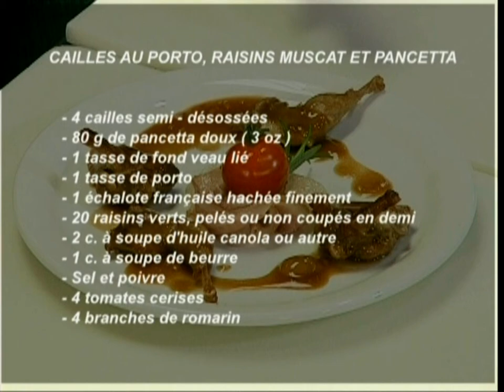Un chef dans votre panier - Saison 3 - émission 2